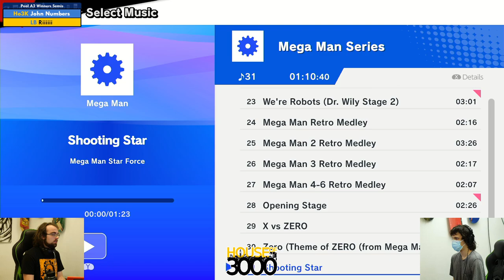Xeno347 Pool A2 Winners Semis John Numbers vs Riiiiii